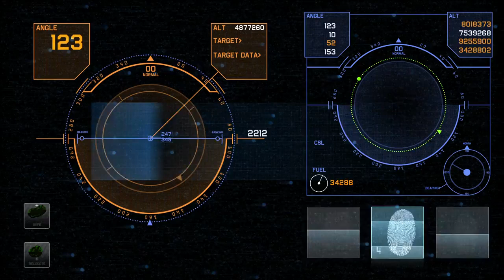Futuristic HUD Design_1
Futuristic HUD Design